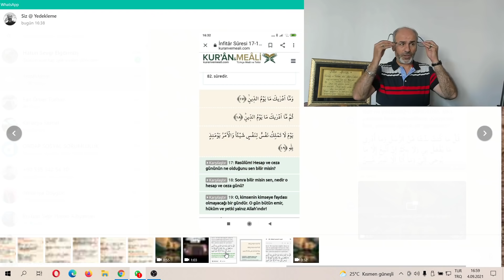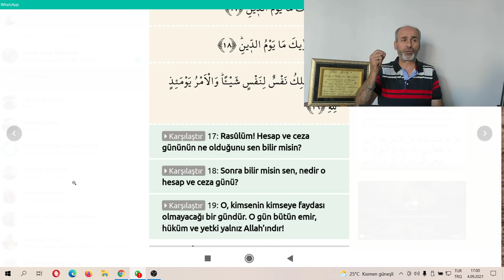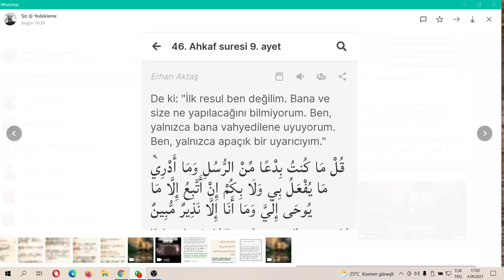Cübbesiz Mahmut ''Hadis ilminin en meşhur hadisini bilmeyen yada inkar eden zavallı Ehlisünnet hocas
Cübbesiz Mahmut ''Hadis ilminin en meşhur hadisini bilmeyen yada inkar eden zavallı Ehlisünnet hocası...''
Kürsüde konuşana itiraz etmek yasak kendisi soruyor mecburen kendisi cevaplıyor...